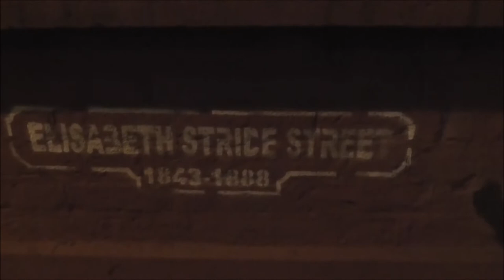Masaker pokračuje Elizabeth Stride dalšia obeť Jacka Rozparovača